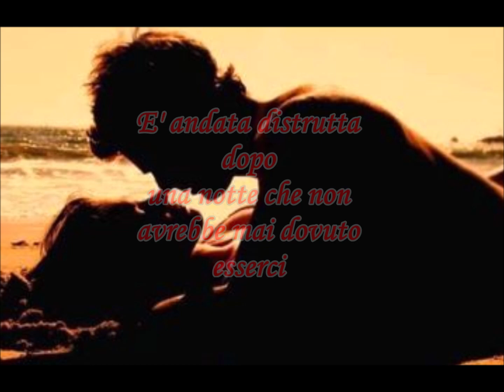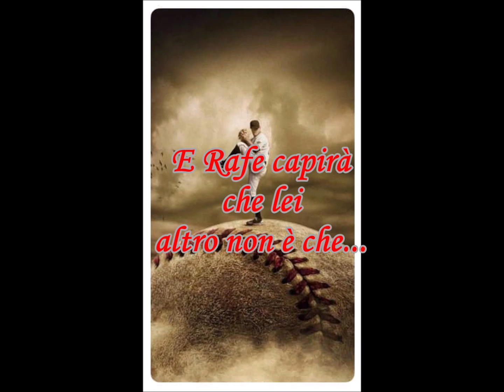THE PERFECT GAME BOOKTRAILER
BookTrailer sport romance The Perfect Game